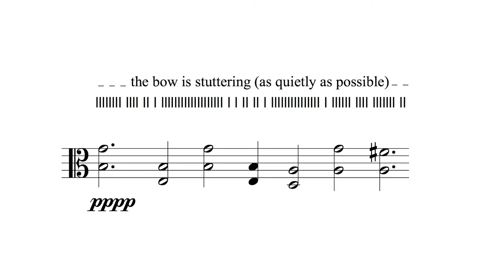SUSANNA - Stutter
Susanna from "The Companion Guide to Rome" by Andrew Norman. Shaken Not Stuttered is a free online resource demonstrating extended techniques for strings in the orchestral and chamber works of Andrew Norman.

Technique demonstrations by Anne Lanzilotti and Andrew Norman, Video by Stephen Taylor